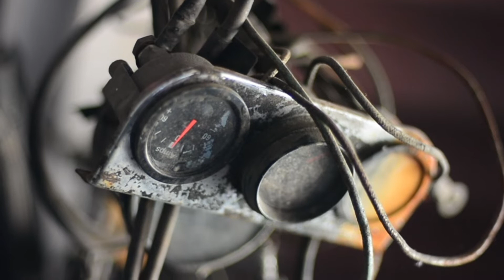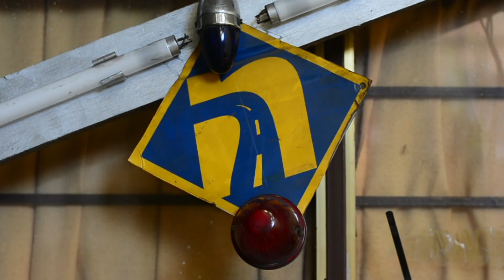Muestra oficial del 1er Festival de Cine Nado Mundo documental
Muestra oficial del 1er Festival de Cine Nado Mundo documental Tiempo, cortometraje documental. Tiempo, ausencia y memoria Daniel O Escutia López